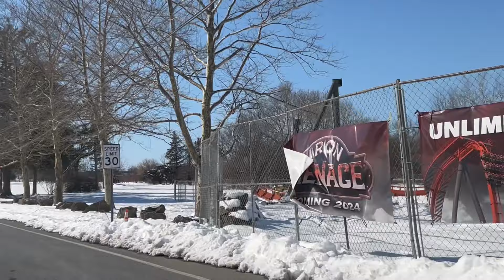Iron Menace Construction Update #21 - Rising up into Tilted Loop!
Dorney Park has now started to install track for the Tilted Loop on Iron Menace! Pieces are staged for the completion of the element as well as the final corkscrew. The park has also announced Winter Chill Out taking place on March 16th which will feature a tour of Iron Menace and the rest of the park. As well as another announcement coming at the end of the month!